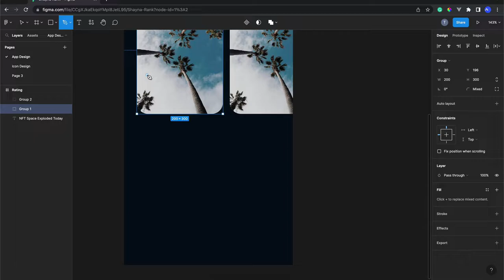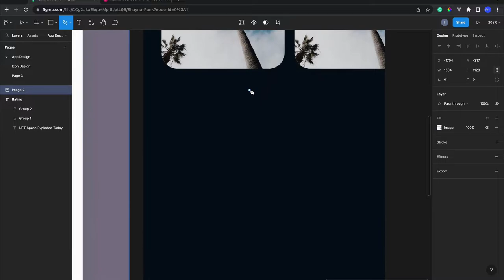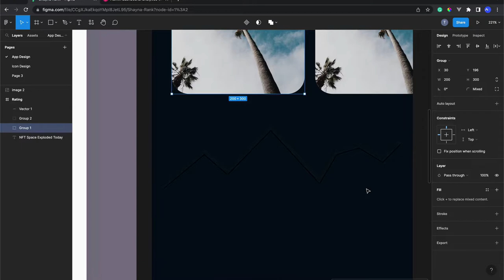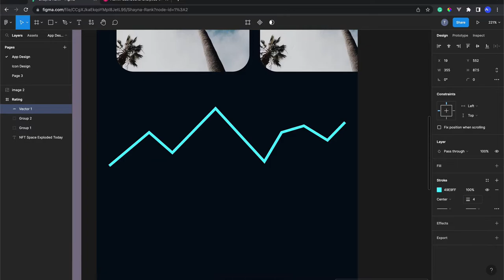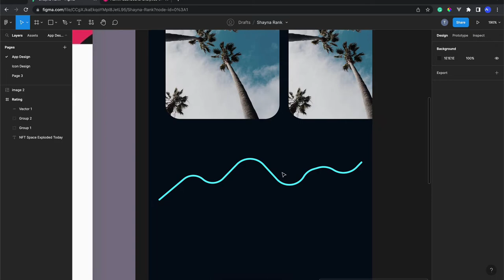8) Belajar Pen Tool Untuk Chart Design Tutorial Figma 2023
Hi people with the spirit of learning, pada kali ini kita akan mempelajari menggunakan pen tool yang biasanya dipake untuk bikin icon, illustration, atau elemen design lainnya pada website dan mobile app design.